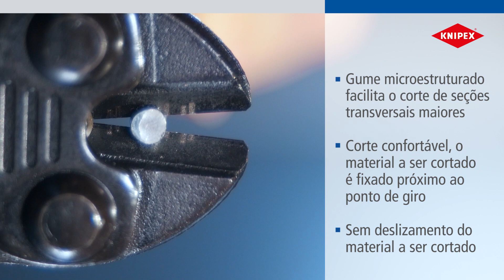KNIPEX CoBolt® Corta-arames compacto - 71 01 200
Quer saber mais sobre estes incríveis alicates? Sim, então acesse o link abaixo e confira suas características técnicas, aplicações e demais informações: